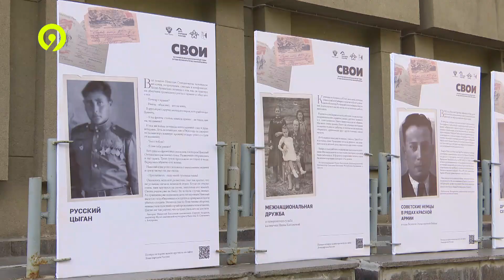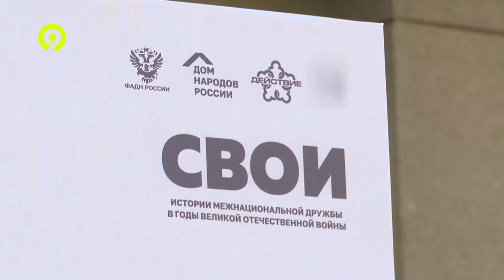КВН КУБОК СИЛОВЫХ СТРУКТУР И ВЕДОМСТВ